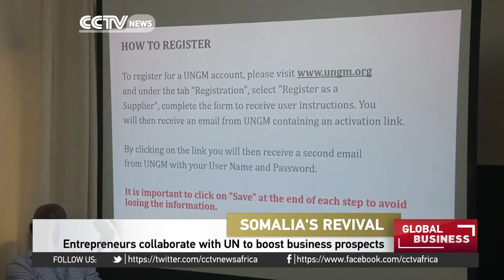Entrepreneurs in Somalia collaborate with UN to boost business prospects